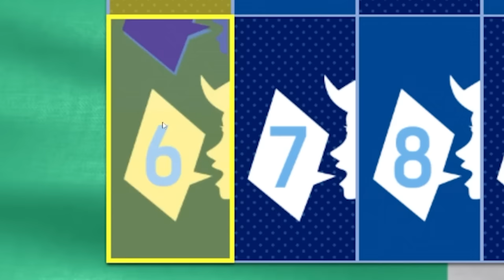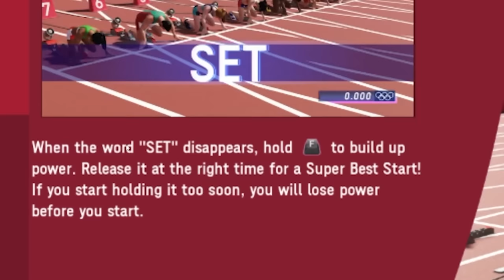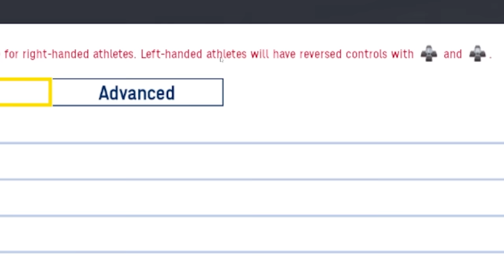I bought the 2021 Olympics game so you don't have to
Download the Mobile Legends: Adventure Today!
Use the CDKey: 【J8ZU2Z2225F】 for an exclusive bonus: 300 diamonds, 5 Swim Rings, & 2 additional scrolls! Limited to first 2,000 uses! + Login within 7 days to claim 70 Premium Summon Scrolls. Get an additional 30 Premium Summon Scrolls for free by using the CDKey: 【SUMMER777】

Editors:
Kippesoep001
TropicalFreeze2
FluffyroxGames